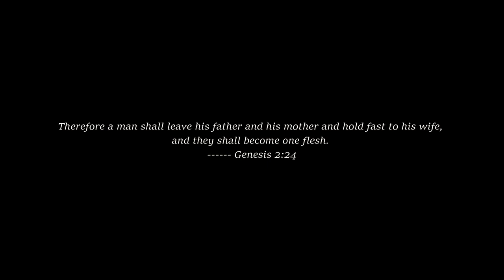Bibi & Baphrang WEDDING VIDEO